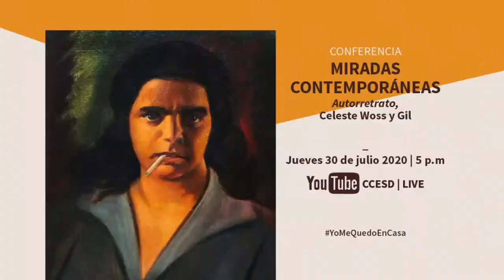Mariconfianza de Juan Valdez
JUAN VALDEZ (Santiago, República Dominicana, 1995). Médico general y poeta. Estudió artes plásticas en la escuela de bellas artes de Santiago durante su niñez, recibió clases privadas de piano durante su adolescencia y artesanías en arcilla polimérica en INFOTEP. Participó en la asociación de Scouts dominicanos llegando a ser dirigente y participando de campamentos en Estados Unidos. Estudió medicina en la Universidad Tecnológica de Santiago (UTESA). Se integra a la vida pública artística con el proyecto “Mangú Hermético” en Santiago. Posteriormente forma parte del colectivo “Dos Pesos de Poesía” en Santiago y participa en las “Lecturas Cuir” en Santo Domingo. En 2020 publica el fanzine Mariconfianza con la editorial Catinga Ediciones.